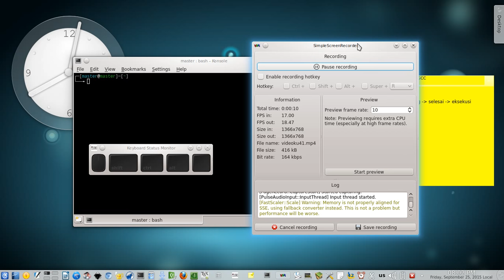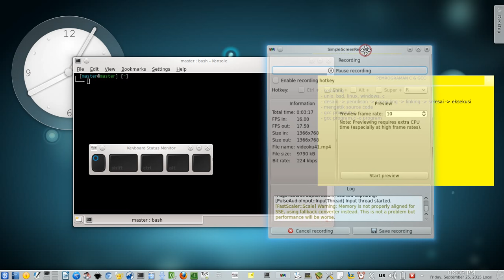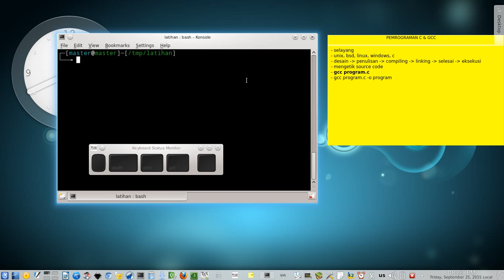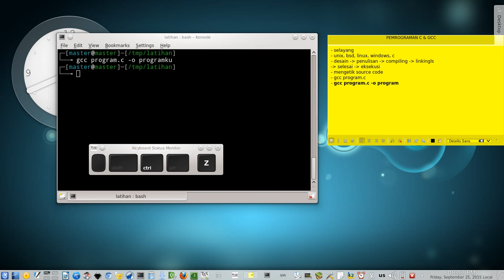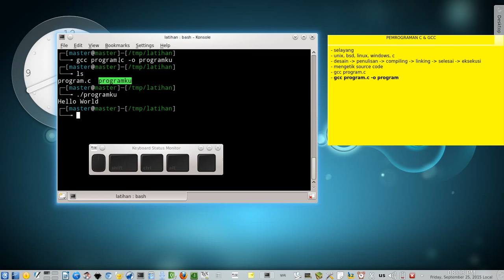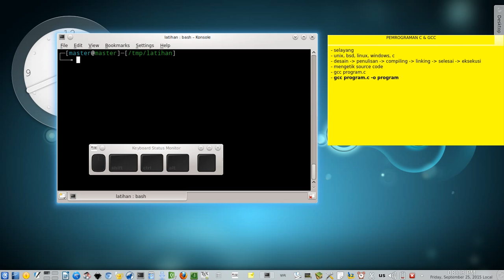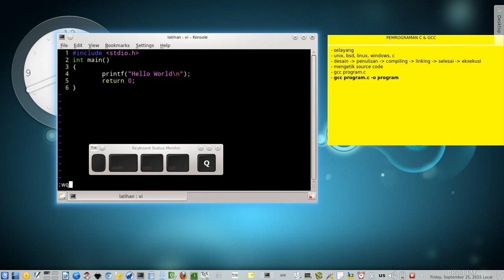22. Serial Belajar Terminal Linux - Pemrograman Dasar C dengan GCC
Tutorial video sesi 8 untuk terminal. Anda belajar pemrograman C dasar dengan GNU C Compiler (GCC) di Linux. C adalah bahasa di mana Unix, BSD, Linux, dan Windows dibuat darinya.